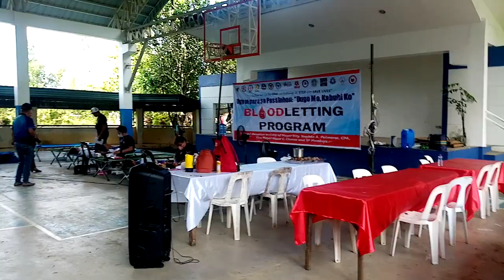Blood letting activity sa Brgy. Sto. tomas Passi nagiging successful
Blood letting activity at Brgy sto. tomas